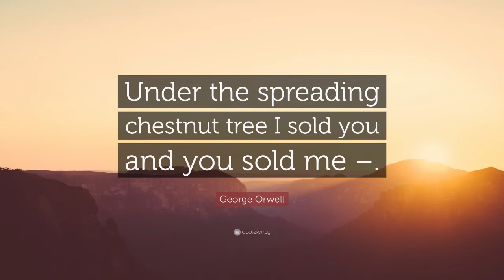UNDER THE SPREADING CHESTNUT TREE - 1984